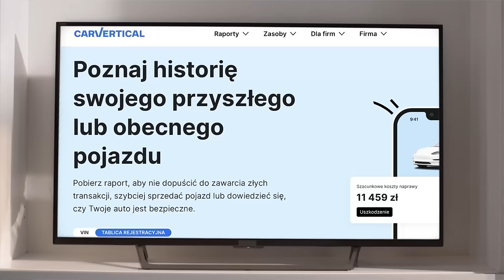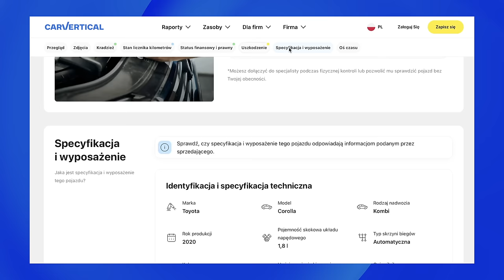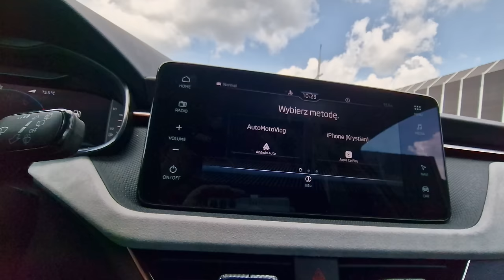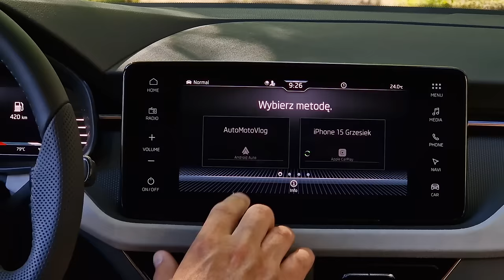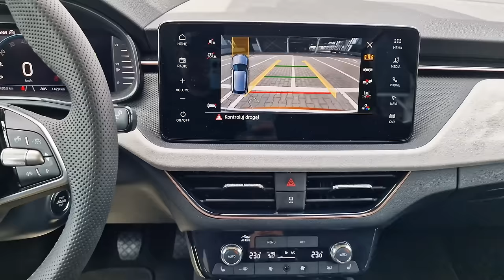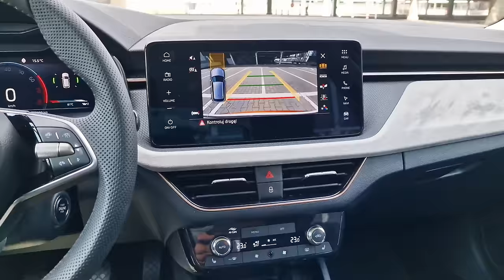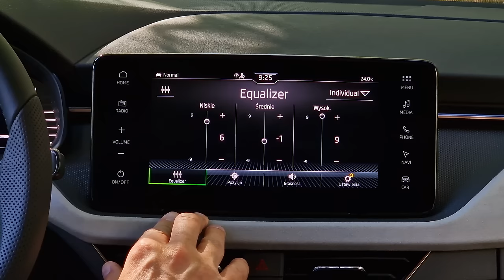Skoda Kamiq 1.0 TSI 2024 TEST pl | Po liftingu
Bohater odcinka: Skoda Kamiq 1.0 TSI 115 KM 6MT

O Skodzie Kamiq często mówi się, że jest to mały-wielki SUV. Problem tylko, że nie jest mała - i nie jest też wielka. Jest natomiast na pewno po faceliftingu. Czy był on udany?

Spis treści:
0:00 - 0:45 Wstęp
0:46 - 2:04 carVertical
2:05 - 3:02 Zmiany po faceliftingu
3:03 - 4:45 Bagażnik, przestronność
4:46 - 9:38 Wnętrze, fotele, multimedia
9:39 - 10:14 Dane techniczne
10:15 - 10:46 Skrzynia biegów
10:47 - 11:12 Wyciszenie
11:13 - 12:05 Jak jeździ Kamiq?
12:06 - 12:44 Światła i audio
12:45 - 14:17 Spalanie i 1.0TSI
14:18 - 15:08 Cennik
15:09 - 16:57 Podsumowanie